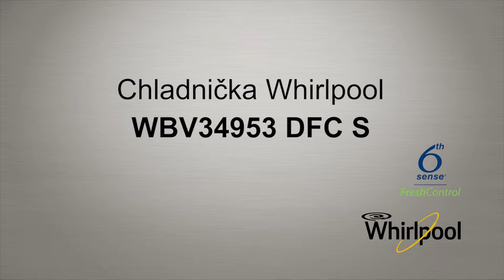Whirlpool | Chladnicka WBV34953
Prodej a servis domácích spotřebičů Whirlpool | AP Servis s.r.o.